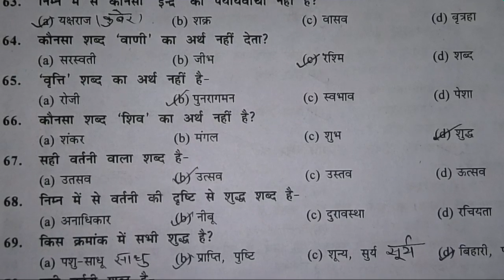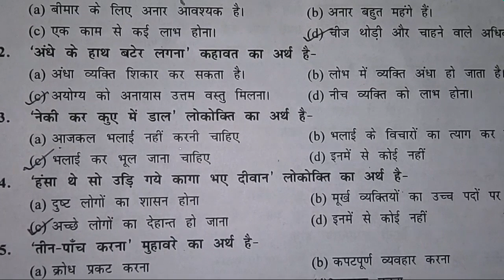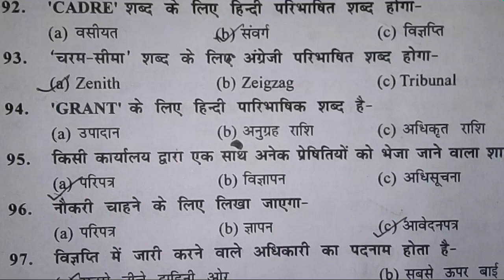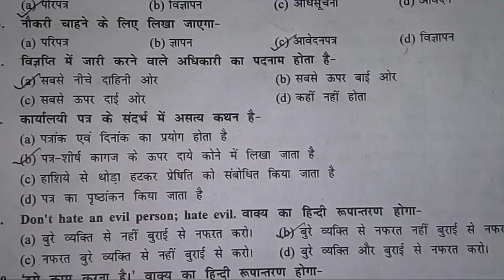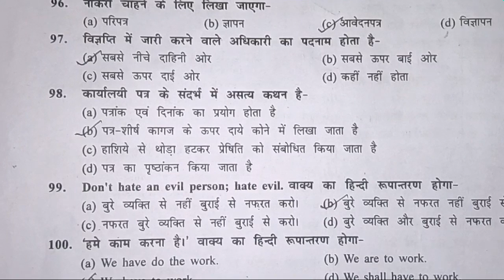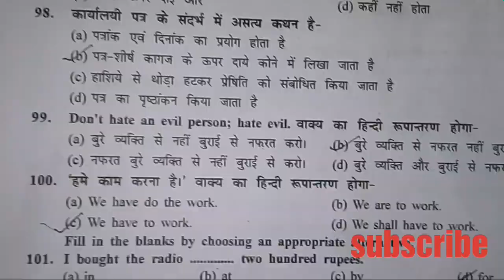Rajasthan High Court LDC test series 5 paper solution 1~100 question